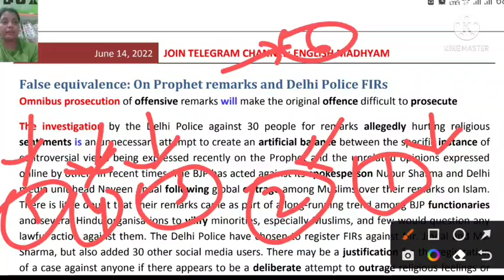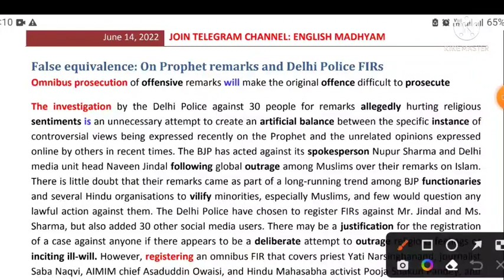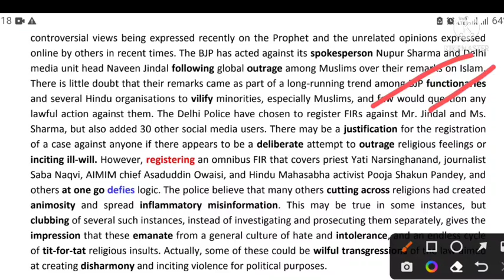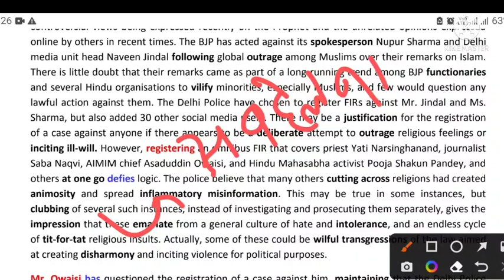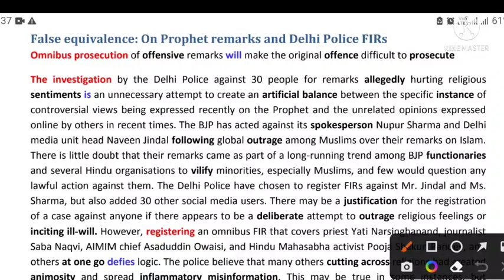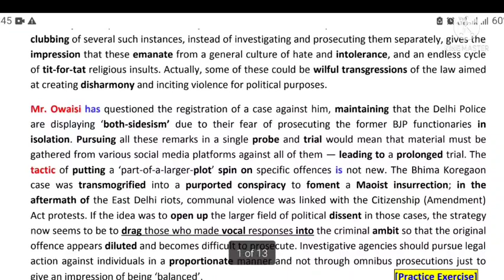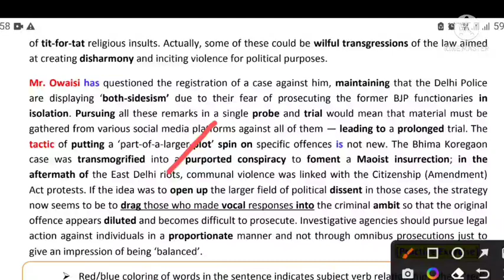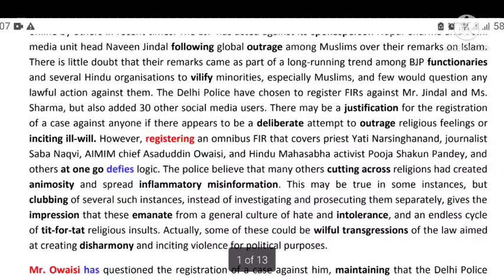THE HINDU EDITORIAL ANALYSIS || 14 June